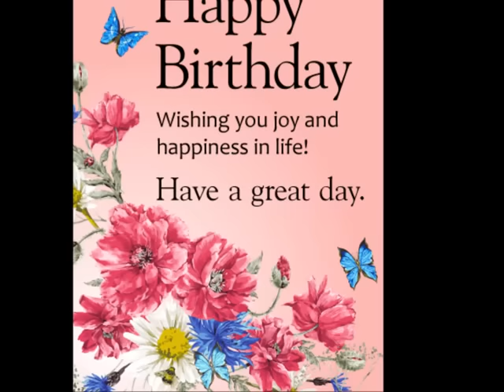Nepali Birthday Song By Nima Rumba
Happy Birthday ( आाजको दिन )
Music / Lyrics : Nima Rumba
Music Arranger : Dipak Thapa
Recording / Mixing : Bishow Shahi ( Studio 2000 )